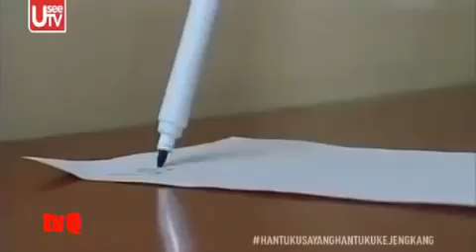DI JAMIN NGAKAK..!!!HOROR KOMEDI...!!!HANTUKU KEJENGKANG